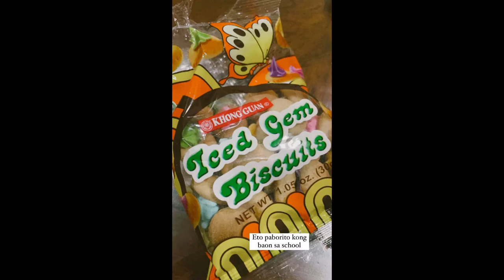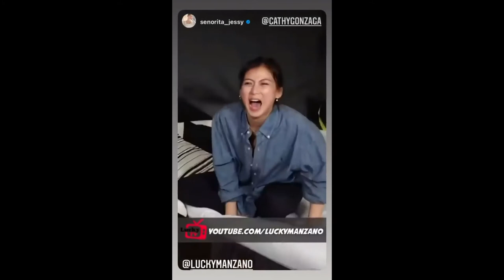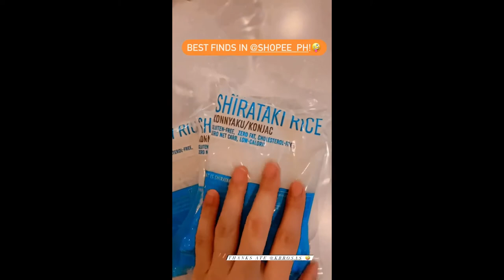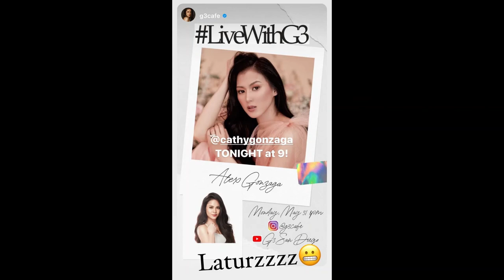ALEX GONZAGA COOL NOONG BATA PA